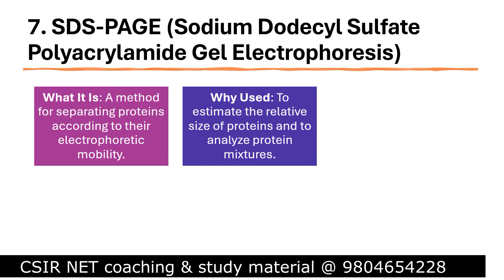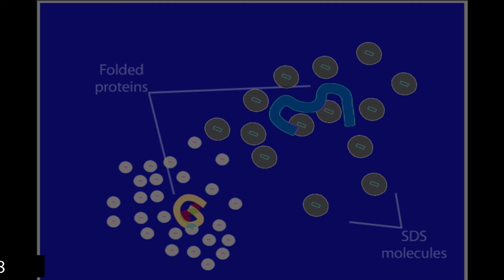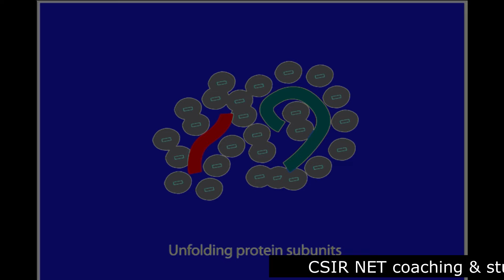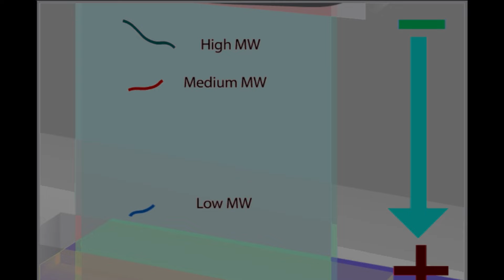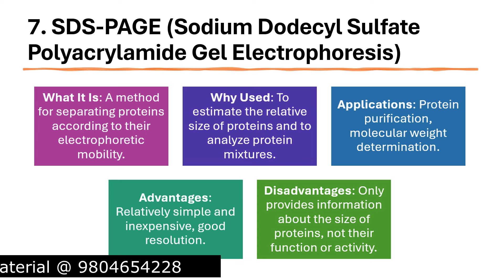SDS PAGE electrophoresis in Hindi | SDS PAGE animation explained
SDS PAGE electrophoresis in Hindi | SDS PAGE animation explained - This lecture explains SDS PAGE electrophoresis in Hindi | SDS PAGE animation explained.